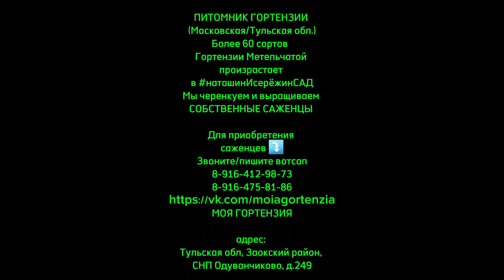🏝ЖАРА🌞👌Ждём вас к самовывозу🚙🚗🛻👌Отправки почтой России приостановлены на неделю📦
ПИТОМНИК ГОРТЕНЗИИ
(Московская/Тульская обл.)
Более 60 сортов
Гортензии Метельчатой
произрастает
в
Мы черенкуем и выращиваем
СОБСТВЕННЫЕ САЖЕНЦЫ

Для приобретения
саженцев ⤵️
Звоните/пишите вотсап
МОЯ ГОРТЕНЗИЯ

адрес:
Тульская обл, Заокский район,
СНП Одуванчиково, д.249

Вот то место — N 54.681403 E 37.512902. Построить маршрут в Яндекс Навигаторе

Наши КОНТАКТЫ:
адрес:
СНП Одуванчиково, д.249

Для приобретения
саженцев Гортензии ⤵️
Звоните/пишите вотсап

В сообществе ВК,  в разделе Товары,  Вы сможете почитать описание сортов и увидеть "живые" фото по сорту с нашего сада.